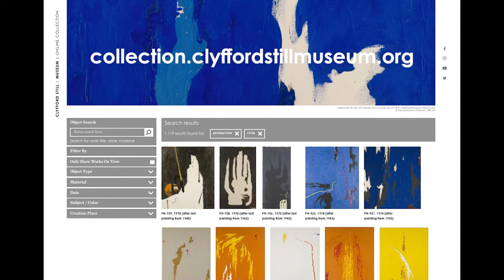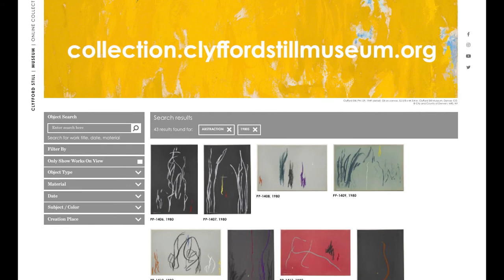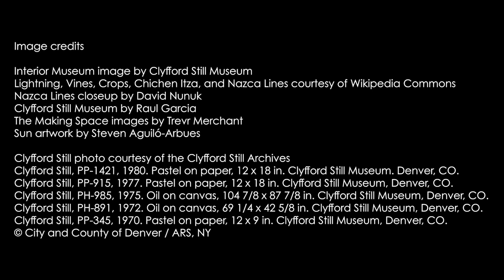Lines Líneas Everywhere!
Enjoy a bilingual pre-recorded, 10-minute activity to explore lines all around us with Steven Aguiló-Arbues, Clyfford Still Museum Educator. We’ll think about lines we see every day and how they make us feel. Then, we’ll investigate Clyfford Still’s art and how he felt about lines. Finally, we’ll make our own art about what lines mean to us. This activity is designed for families with children ages 4-8.